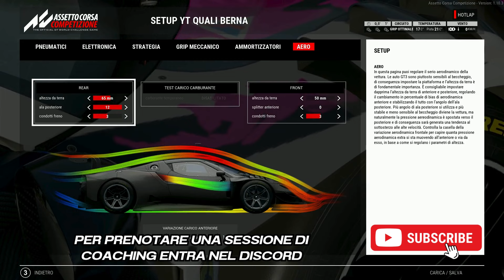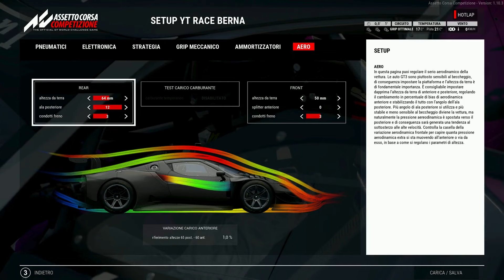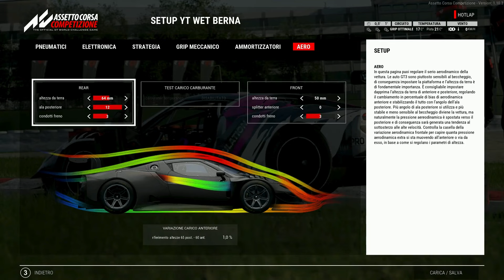FERRARI 296 GT3 | NURBURGRING 1:52.2 | HOTLAP + FREE SETUP | ACC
NURBURGRING HOTLAP + FREE SETUP with FERRARI 296 GT3 (assetto corsa competizione)

🇬🇧🔓discover the advantages that can be unlocked with a subscription by clicking on the following

⚠⚠⚠INIZIO PROGRAMMA DI COACHING, PER ULTERIORI INFORMAZIONI CONSULTARE IL CANALE DISCORD (LINK IN DESCRIZIONE)

Conditions:
Air: 17 C
Track: 21 C
Grip: Optimum
Wind: 0 km/h